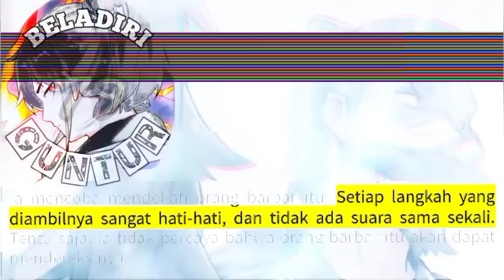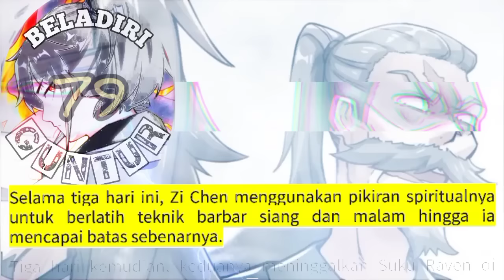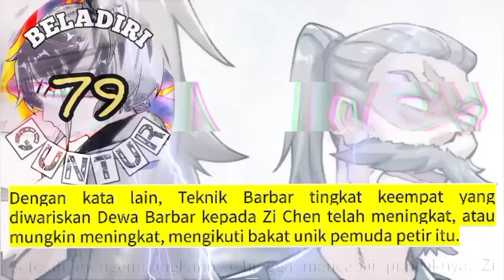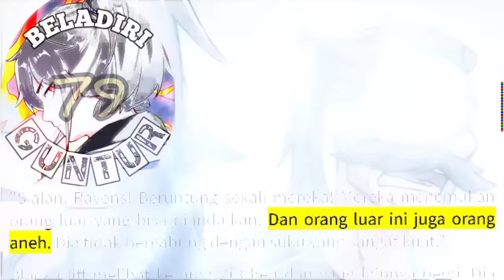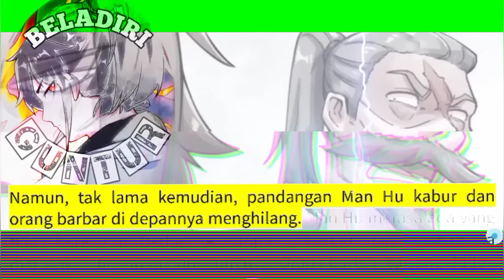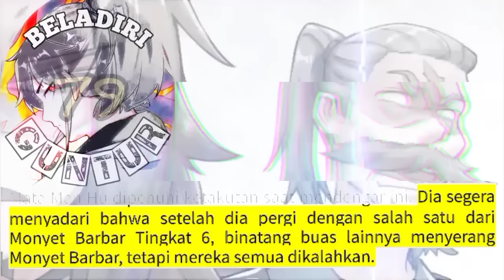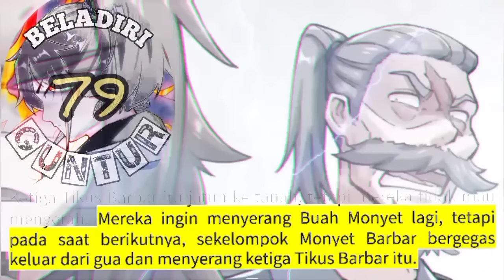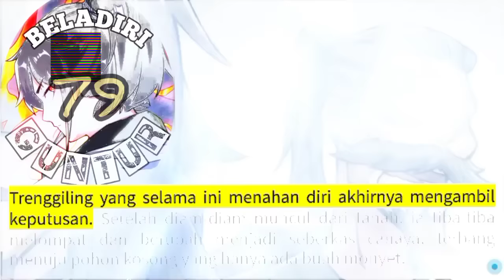Beladiri Guntur season 79